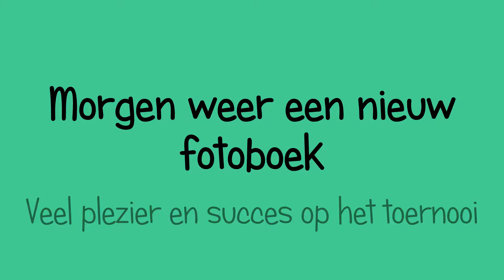FOTOBOEK dinsdag 12 aug. 2014